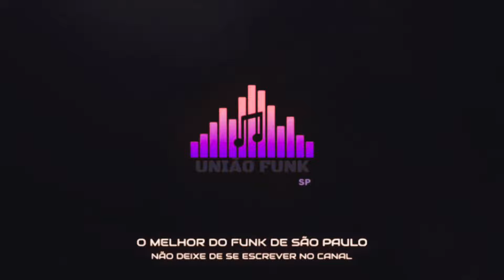MC Kadu - Muita Fé (DJ Perera) (Audio Oficial)